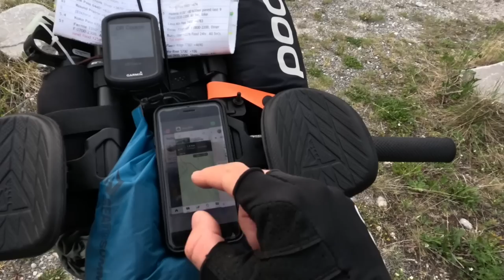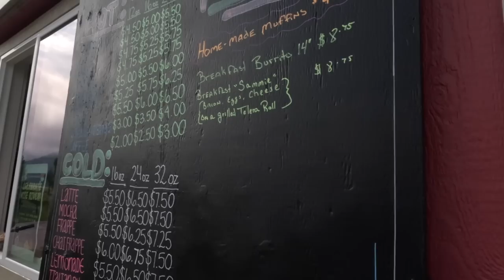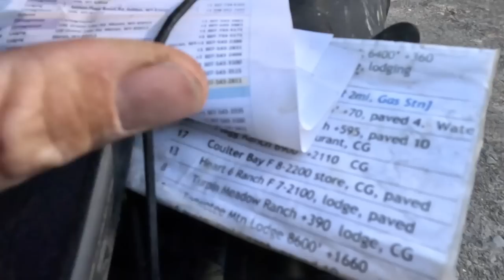Tour Divide 2023 | Podium Finish | Part 1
After 4 months of preparation I finally made my way to Banff, Canada to kick off the 2023 Tour Divide. I'd put everything I could into the preparation but was missing the most crucial aspect which was experience. With only a couple of ultra bike races under my belt entering the Divide with riding fast was an ambitious move but one I certainly don't regret!!
This video follows the first half (2,200km) of this incredible route to the point of Wamsutter, Wymoing. Keep an eye out for part 2 which will drop on the 26th of July. Cheers!

Thumbnail photo thanks to @laurakillingbeck (instagram) who I was lucky enough to run into out on course!